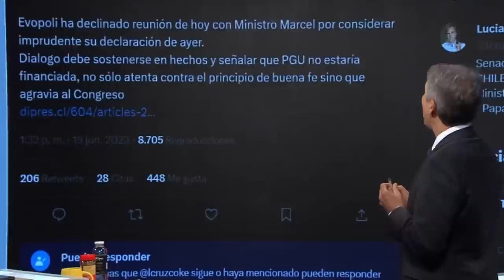Ministro MARCEL ADVIERTE de un SEGUNDO ESTALLIDO SOCIAL si no hay "PACTO FISCAL"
¡Alta tensión! 🔥 En el episodio de hoy los panelistas: Francisco Orrego, Fabián Puelma, Rodrigo Logan, Nelson Venegas, Gustavo Lorca, Gabriel Alemparte, Arturo Ruiz-Tagle y Elizabeth Rodríguez analizan y debaten la contingencia. 🇨🇱 Prepárate para un acalorado cruce de ideas.

¿Estás listo/a para un debate con alta tensión? 🥊 Nuestros panelistas desgranan los temas más importantes del día: El ministro de Hacienda, Mario Marcel, genera controversia al afirmar que la Pensión Garantizada Universal no estaba financiada en la administración Piñera y advierte sobre un posible segundo estallido social si no hay un nuevo pacto fiscal. Esto provoca molestia en Chile Vamos y Evópoli suspende una reunión. Marcel busca presionar la reforma y vincula su destino al estallido social. La oposición critica sus declaraciones y cuestiona la falta de recursos en la PGU durante el gobierno anterior. El ministro distribuye informes para respaldar sus afirmaciones. El malestar se extiende al Senado, dificultando la aprobación de la reforma tributaria. Chile Vamos busca un plan propio de reforma más orientado al crecimiento. Las declaraciones del ministro generan debate y discrepancias entre los sectores políticos.